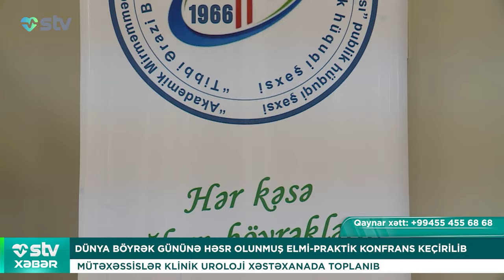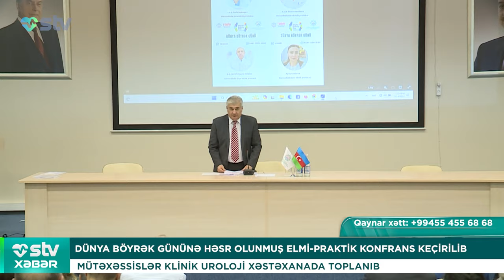ZEYTUN YAĞI BƏZİ XƏSTƏLİKLƏR ÜÇÜN TƏHLÜKƏLİDİRYENİ TƏDQİQATIN NƏTİCƏLƏRİ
00:00

00:46 ÜST SƏDRİ BAKIDA
İLHAM ƏLİYEV TEDROS QEBREYESUSLA GÖRÜŞÜB

01:59 “BÖYRƏK XƏRÇƏNGİNDƏ ŞÜA MÜALİCƏSİ YOXDUR”
UROLOQ ELBƏYİ DAŞDƏMİRLİ

05:24 DÜNYA BÖYRƏK GÜNÜNƏ HƏSR OLUNMUŞ ELMİ-PRAKTİK KONFRANS KEÇİRİLİB
MÜTƏXƏSSİSLƏR KLİNİK UROLOJİ XƏSTƏXANAda TOPLANIB

09:35 TİKTOK TRENDİ QADINI KOR ETDİ
HƏR GÖRDÜYÜNÜZÜ TƏKRARLAMAYIN

13:06 TİTRƏQUŞ OLMURLAR, DOĞULURLAR?
ÜŞÜYÜRSÜNÜZSƏ...

14:21 ZEYTUN YAĞI BƏZİ XƏSTƏLİKLƏR ÜÇÜN TƏHLÜKƏLİDİR
YENİ TƏDQİQATIN NƏTİCƏLƏRİ